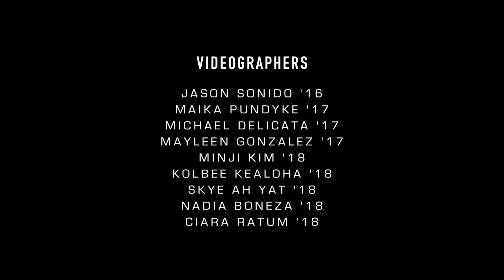2016 SFS Penny Carnival Highlight Video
Aloha!

Highlights from our annual Penny Carnival, shot and edited by the students of Saint Francis School's Troubadour Media in Manoa, Hawaii.

Edited by: Kolbee Kealoha '18 and Maika Pundyke '17
Host: Ciara Ratum '18